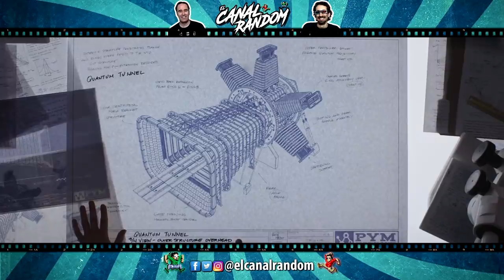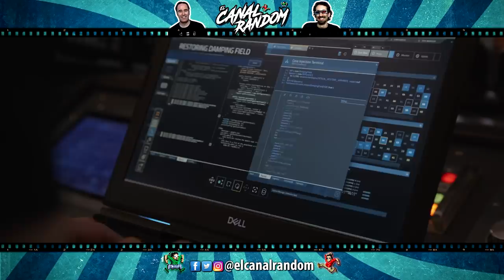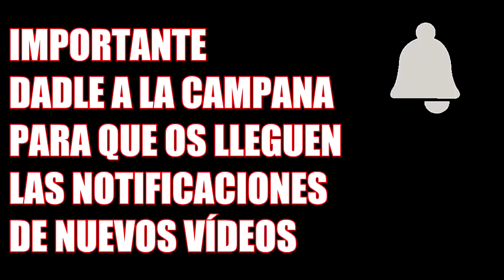ERRORES de ANT MAN Y LA AVISPA Review Crítica y Resumen (UCM) MARVEL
Colaboradores

ERRORES de películas ANT MAN Y LA AVISPA Review Crítica y Resumen (UCM) MARVEL